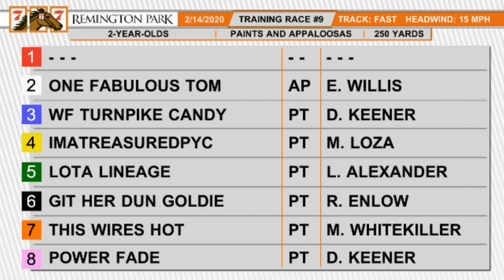Training Race 9 Feb 14 2020